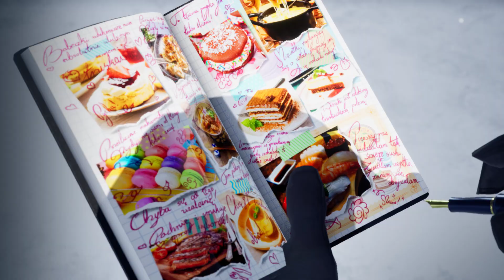Lidia got some BOUNCY Buffs in Tekken 8 Update 👀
Follow me also on Twitch and join the chat!

-IronFistWS
I would like to thank the creator for this!

RE R1 Rachel Foley's Wetsuit for Lidia made by Scrumpy
(check out his recent mod on tekkenmods site)